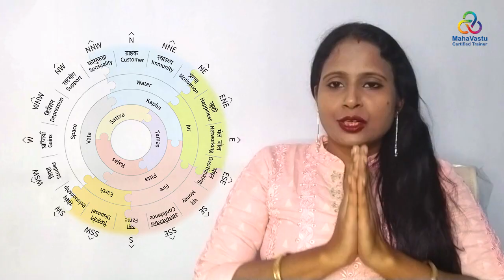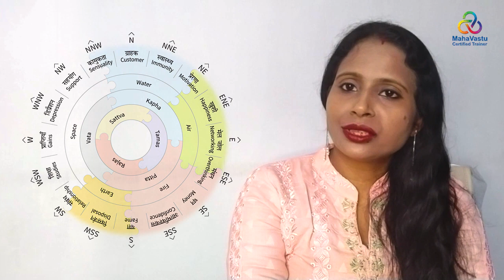Cash Crunch Problem Solved Using Mahavastu Technique (Bengali)| Acharya Aditi Mukherji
Treated South East Toilet seat with red tape, changed toilet color & kept red flower in green vase.

Dedicated intuitive Acharyas provide free advice as part of our collective Yogdaan Initiative every week for 4 hours to visitors on a first come first serve basis. This intuitive advice helps you eradicate pain.